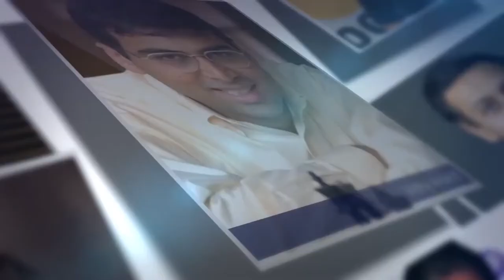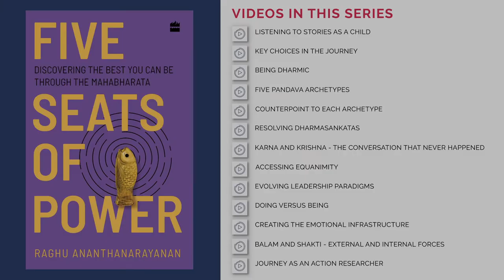Being Dharmic - Insights from Raghu Ananthanarayanan (Author of 5 Seats of Power)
Raghu speaks about the notion of being Dharmic and how it can be simply defined using three filters – 1) How is it enlivening you? 2) How is it enlivening the person you are interacting with? 3) How is it enlivening the wider context you are in? He goes on to speak about how he has discovered his Dharma in his journey.